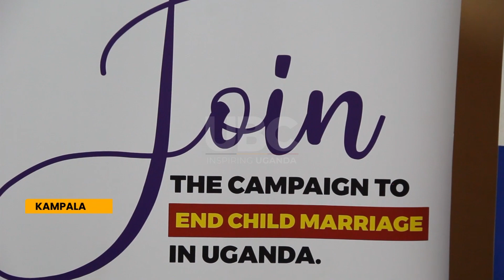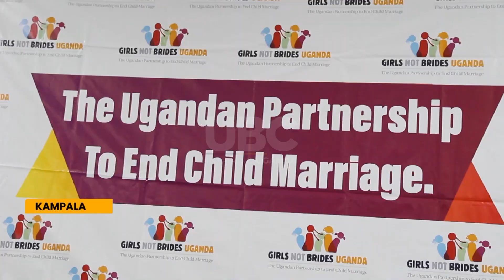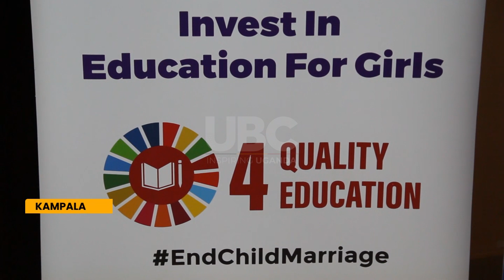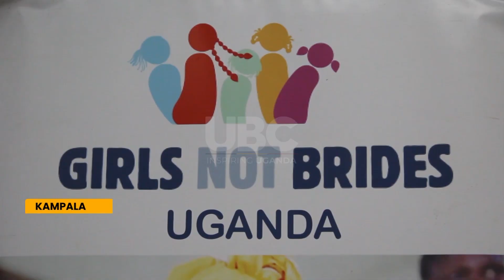Ending child marriages - Government urged to support agencies helping child abuse victims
Police has appealed for adequate facilitation of agencies responsible for handling cases of child abuse.
The Police community liaison Officer for Kampala metropolitan Donald Muhwezi said this during the launch of the 2nd, 5-year strategic plan aimed at ending child marriages.